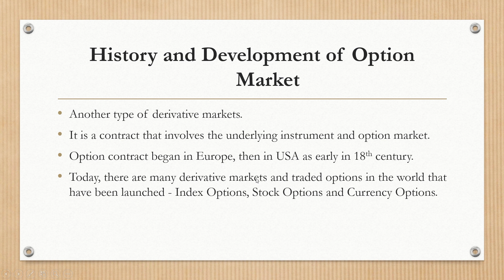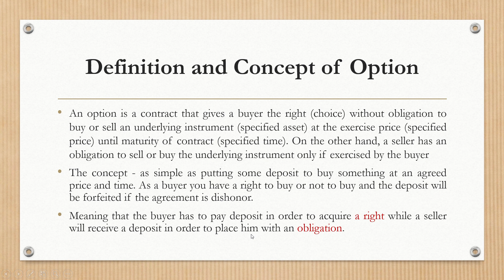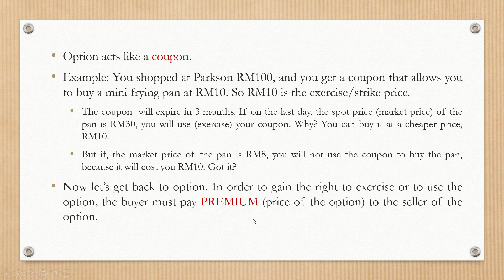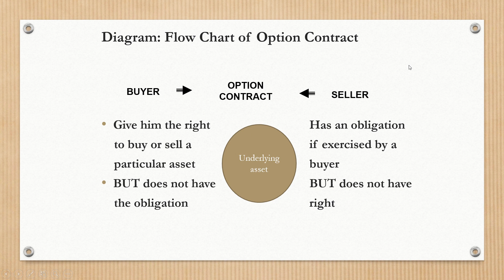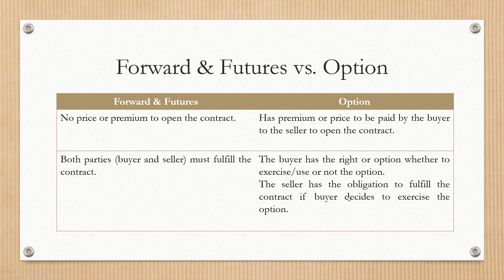Chapter 8: Principles of Options and Chapter 9: Basic Strategies of Option - Video 1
FIN645: The Introduction of Options